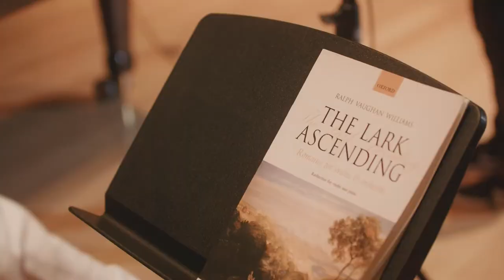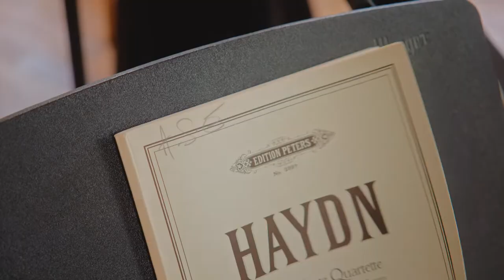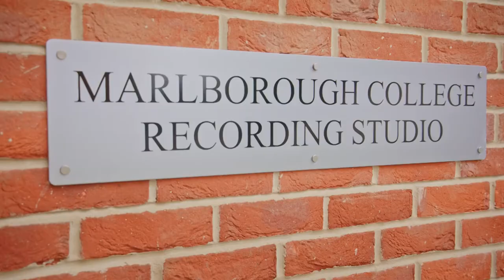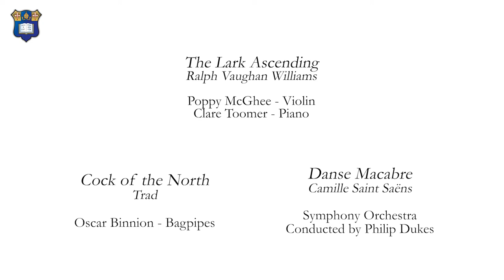Marlborough College Music